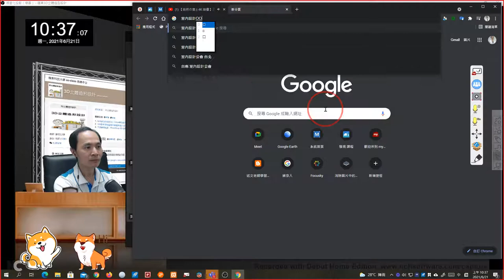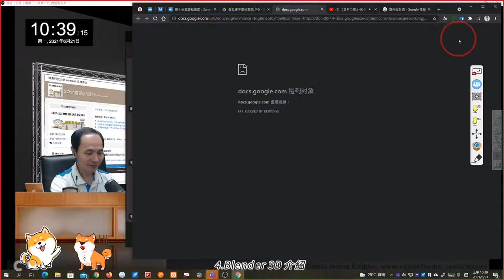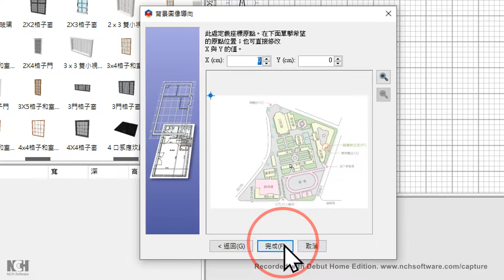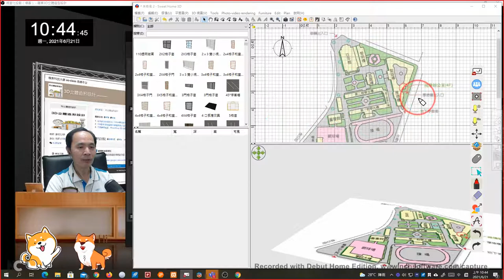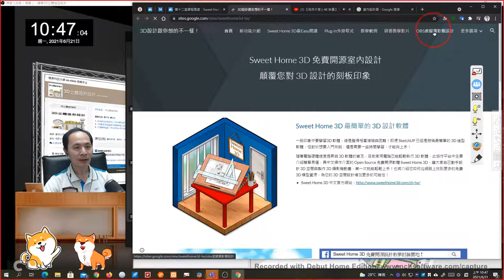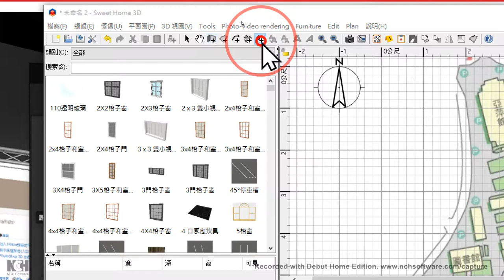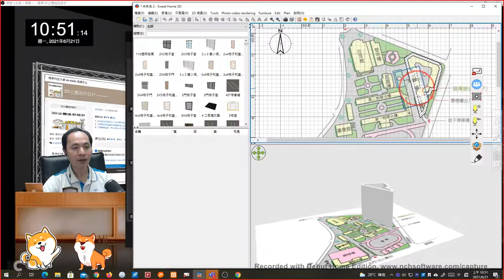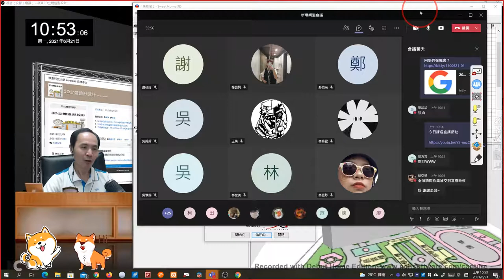03：Sweet Home 3D 背景圖的使用與 2D、3D文字的輸入